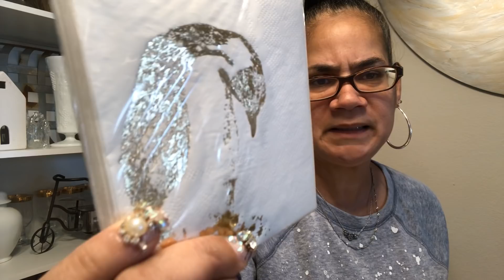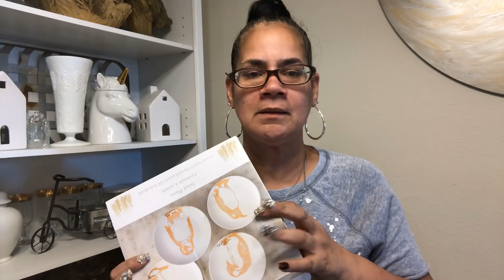First retail haul of 2020!!!! I did that!!!!